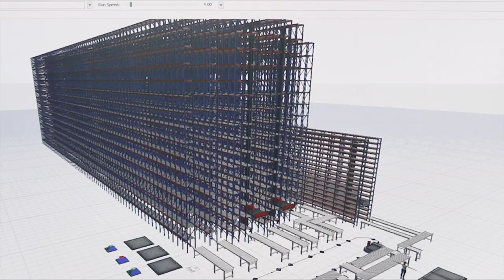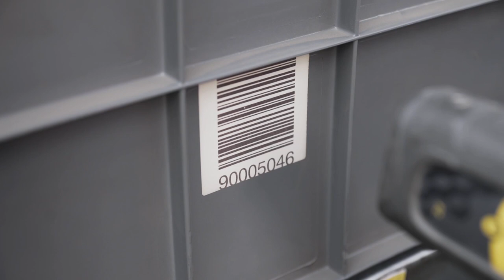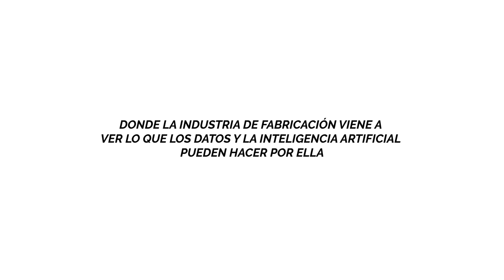BDIH: Casos de uso - ULMA Handling Systems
Conoce más a fondo el caso de uso BDIH de ULMA

Ulma Handling Systems es una empresa grande que ofrece soluciones de intralogística a múltiples sectores y que está ubicada en Oñati (Gipuzkoa). La empresa identificó dos necesidades consideradas prioritarias en el área de gestión de logística y suministro; en primer lugar, suministrar al cliente una instalación intralogística automática que garantizase los más altos índices de disponibilidad y, en segundo lugar, monitorizar todos los elementos de la instalación automatizada para un servicio más proactivo identificando posibles mejoras con anticipación.

Gracias a la implantación de tecnologías IoT, Cloud y Simulación/Interacción, han logrado desarrollar nuevos servicios telemáticos que le aportan un diferencial comercial y competitivo a través de la mejora en la eficiencia de procesos que le ha proporcionado la monitorización en tiempo real.

¿Quieres saber más sobre cómo lo han hecho en ULMA?